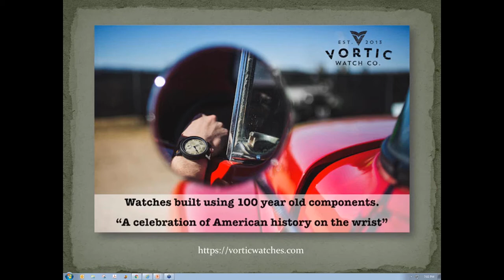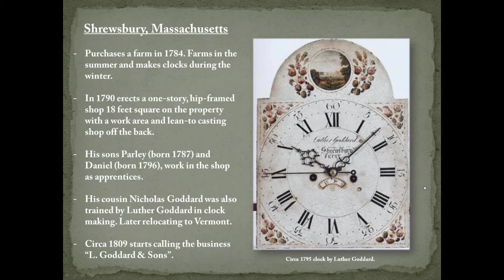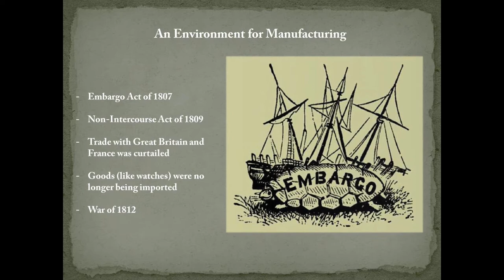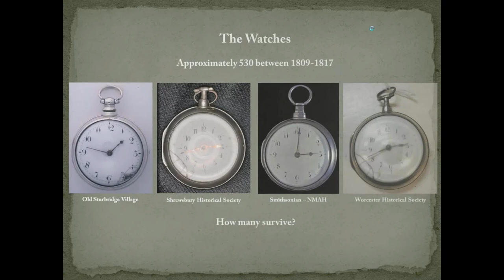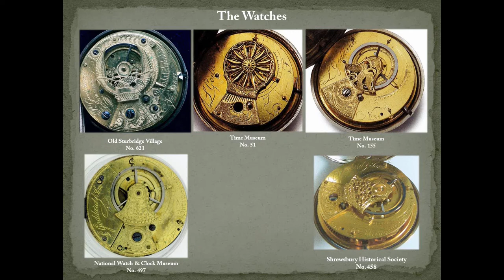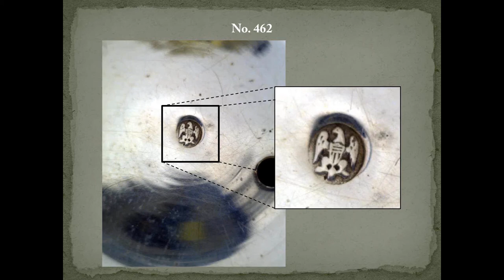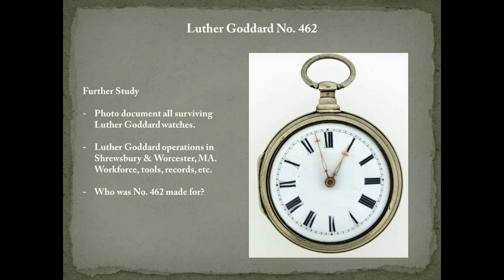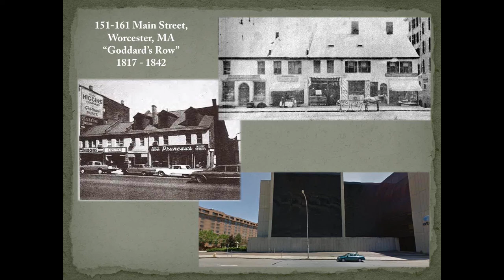Luther Goddard: America's First Watchmaker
Join National Watch & Clock Museum Director Noel Poirier for an examination of the Museum's Luther Goddard pocket watch. Noel will discuss the history and importance of Luther Goddard, provide detailed images of the watch and compare the watch with other examples of Goddard's work.